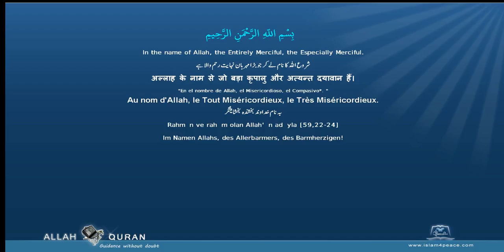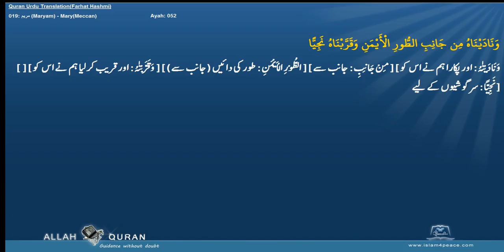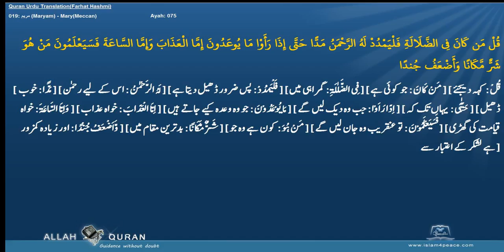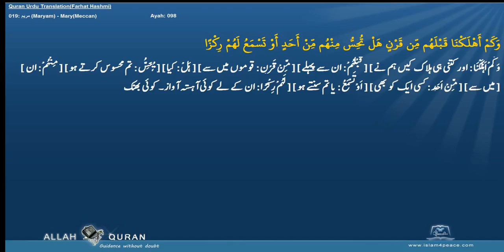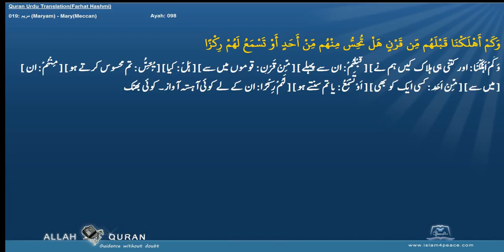Quran Urdu Word by WordLafzi 019 مريم Maryam MaryMeccan by Dr Farhat Hashmi